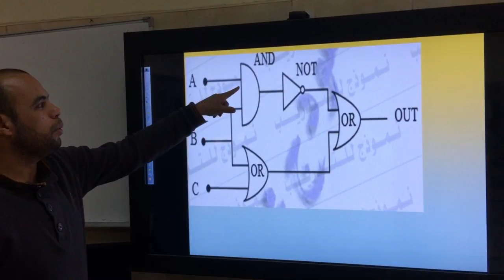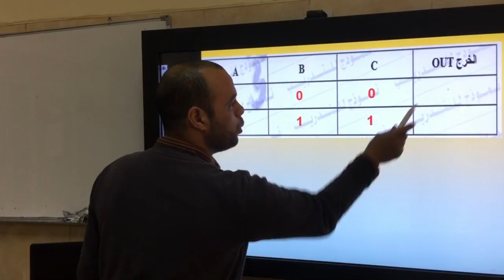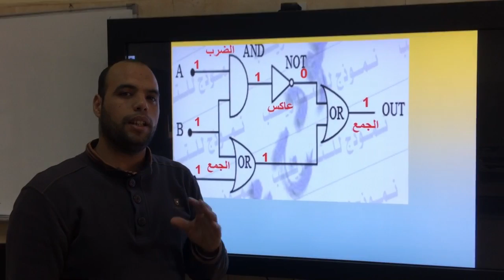فيزياء 3 ثانوي : حل سؤال البوكليت التدريبي 2018 موقع الوزارة ( البوابات المنطقية ) أ محمد كمال